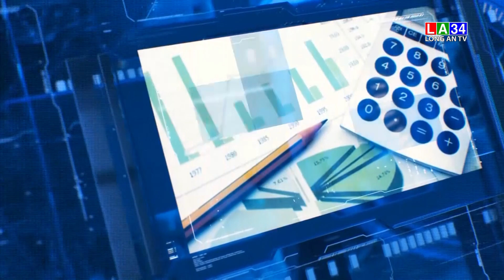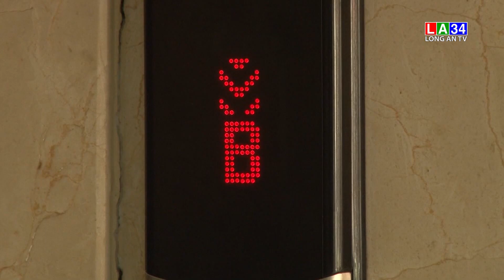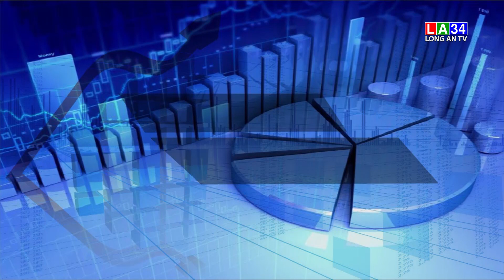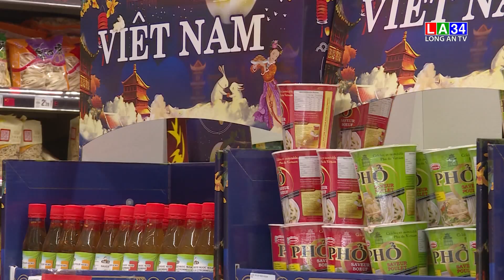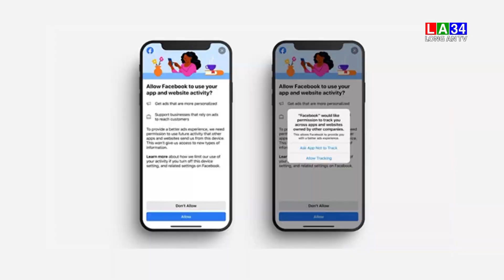Bản tin Tài chính - Thị trường 10/11/2021